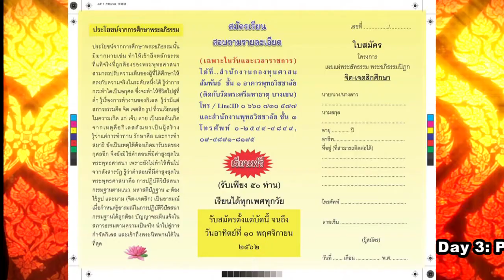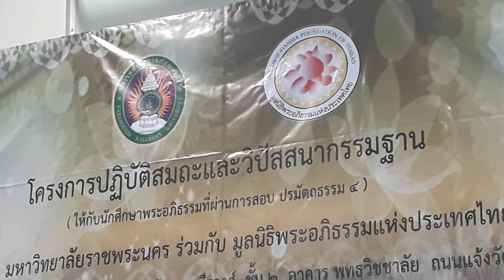Part 3 of 16 Day 3The Dhamma Practicing Meditations ธรรมภาคปฏิบัติเช้า บ่ายวันที่ ๓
Since the Day 1st 17/11/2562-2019,the Abhidhamma Studies have been studying and teaching, the examination was cancelled because of the Covid 19 or the Coronavirus 2019. It is due to the well organising for the social distancing for all over the country, Thailand is the one of the few countries are well doing for the none-spreader for the whole country for several days without the patience who are suffering because of the whole country is become one aim that no spreading the virus, uptodates today, 02/08/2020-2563.
 This video is a part the Project of International Tipitaka Studies at the Buddha Vijjalaya Building which is started with the Abhidhamma studies at Phranakhon Rajabhat University, for the well being of the better life nearby the Wat Phra Sri Mahadhatu, Bangkhen, BKK, Thailand. The Abhidhamma is one of the three fold of Tipitaka or Tripitaka. This is one of the Project "The  International Tipitaka Studies." This project has been starting since November 17, 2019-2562. The Project is sponsored by Associate Prof. Dr. Pruaeng Kijratphorn, the Rector of Phra Nakhorn Rajabhat University and Dr.Suleemas Sutthisamphat, the Founder of the United Foods of Thailand and President of Abhidhamma of Thailand Foundation has been joining adventure to offer a free classes for all walking of life to study the 4 Pramattha Dhammas, Citta,Cetasika,Rupa and Nibbana, etc.
  This is the ending Course of the Abhidhamma Studies of the First Program of Citta; Cetasika; Rupa and Nibbana, there are 17 days of the whole course for Tri Sikkhas developing to all walking life and Human resource of the Rajabhat Phraknon University and the Abhidhamma Foundation of Thailand.These three days of Dhamma Practicing which are held on July 31, and August1-2, 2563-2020. The Masters of the Samatha and Vipassana Teachers, such as Phra Tepvisuddhimuni (Phramaha Boonchit, Section 5 of Wat Mahadhatu, BKK,Thailand); Phra Maha Pranom Dhammalankaro, Wat Jarkdaeng, Dr.Suleemas Sutthisamphatana, the President of Abhidhamma Foundation of Thailand, Ajahn Dissagrid Sassanavej and    Ajahn Anatthachai Luaeng-amornchai etc.
The Day 3 & Part 1/15:These three days of Dhamma Practicing VDOs which were holding on July 31, and August1-2, 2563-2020. The Masters of the Samatha and Vipassana Teachers, such as Phra Tepvisuddhimuni (Phramaha Boonchit, Section 5 of Wat Mahadhatu, BKK,Thailand); Phra Maha Pranom Dhammalankaro, Wat Jarkdaeng, Dr.Suleemas Sutthisamphatana, the President of Abhidhamma Foundation of Thailand, Ajahn Dissagrid Sassanavej and    Ajahn Anatthachai Luaeng-amornchai etc., at the Buddha Vijjalaya Building, Rajbhat Phra Nakhon University, BKK, Thailand, be held on July 31; and August 1-2, 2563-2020. This Practising is for the One who needs to go beyond the suffering, according to the Four Noble Truths, ...No one can buy or nor robber this practising, One must Educate and Practice by oneself. Niether Buddha nor any teacher can tell us only the way, the rest is One must struggle, smuggle, multiple cultivate,motivate and develope by oneself,only. All ways are given by the Masters, the Passions are developing by oneself.

 การอบรมวันที่ ๓/๓ วันอาทิตย์ที่  2 สิงหาคม 2563 วีดิโอนี้เป็นส่วนหนึ่งของการเรียนการสอนพระอภิธรรมภาคพิเศษสำหรับพัฒนาคุณภาพชีวิตบุคลากรทุกชาติ ศาสนา ที่สนใจมาเรียนรู้เรื่องพระอภิธรรม ณ อาคารพุทธวิชชาลัย มหาวิทยาลัยราชภัฏพระนคร วัดพระศรีมหาธาตุ บางเขน กรุงเทพมหานคร ประเทศไทย ได้ทำการปฐมนิเทศในการสอนและเรียนเมื่อวันที่ 17 พ.ย. พุทธศักราช 2562 ซึ่งเป็นส่วนหนึ่งในการให้องค์ความรู้ด้านพระอภิธรรมฟรีแก่สังคมนำโดยรองศาสตราจารย์ ดร.เปรื่อง กิจรัตน์ภร อธิการบดี ม.ราชภัฏพระนคร และ ดร.ศุลีมาศ สุทธิสัมพัทน์ ปธ.มูลนิธิพระอภิธรรมแห่งประเทศไทย สอนโดย พระครูสมุห์ทวี เกตุธมฺโม, พระครูภาวนาธีรวรคุณ วิ. พระอาจารย์พันธ์ศักดิ์ โอภาโส และอาจารย์พัชริน แปลกพงษ์ศิริ ดลนะภา เรียนไธสง เป็นต้น
 ตอนที่ ๑/๑๕ ของวันที่ ๓/๓ ตรงกับวันอาทิตย์ที่ ๒ สิงหาคม ๒๕๖๓ วีดิโอนี้เป็นส่วนหนึ่งของธรรมะภาคปฏิบัตสมถะและวิปัสสนากรรมฐานของโครงการอบรมหลักสูตรอภิธรรมโดยเริ่มตั้งแต่วันที่ 31 กรกฎาคม..ถึง1-2สิงหาคม พ.ศ.2563 เป็นวันแรกของการเข้าสู่โครงการภาคปฏิบัติสมถะและวิปัสสนากรรมฐาน ตามหลักสูตรการเรียนรู้อบรมระยะสั้นของพระอภิธรรมศึกษาในภาคทฤษฎี และธรรมะภาคปฏิบัติสมถะและวิปัสสนากรรมฐาน  "จิต เจตสิก" รุ่นที่ ๑ และ "รูป นิพพาน" รุ่นที่ ๑" การเรียนการสอนพระอภิธรรม ณ อาคารพุทธวิชชาลัย ของ ม.ราชภัฏพระนคร และมูลนิธิพระอภิธรรมแห่งประเทศไทย โดยมีคณาจารย์ด้านวิปัสสนาจารย์ เช่น พระเทพวิสุทธิมุนี พระวิปัสสนาจารย์ มจร.  พระมหาประนอม ธัมมาลังกาโร, วัดจากแดง, ดร.ศุลีมาศ สุทธิสัมพัทน์ ประธานมูลนิธิอภิธรรมแห่งประเทศไทย อาจารย์ผู้เชี่ยวชาญสังเวชนียสถาน อาจารย์ดิษกฤษ สาสนเวชชน์ และอาจารย์อาณัติชัย เหลืองอมรชัย และคณาจารย์จากม.ราชภัฏพระนคร เป็นต้น